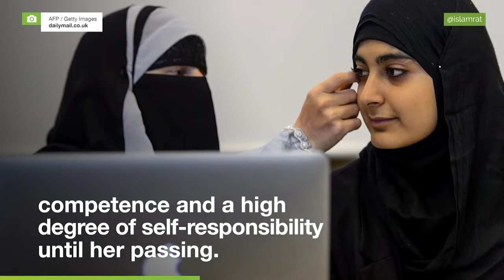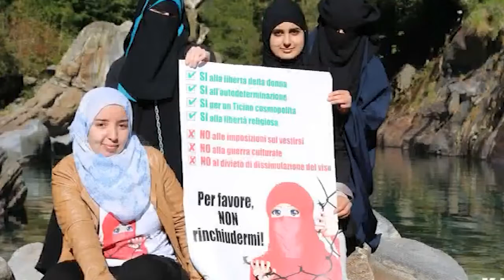Who was Nora Illi ?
Who was Nora Illi ? - SWISS NIQABI CONVERT ACTIVISM